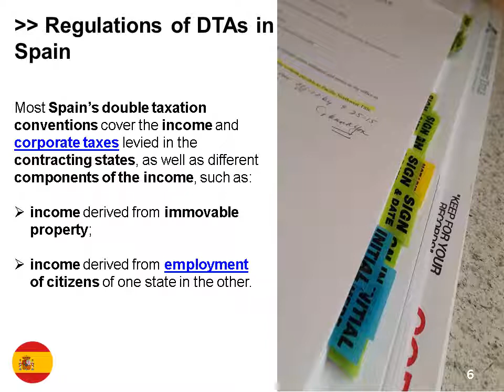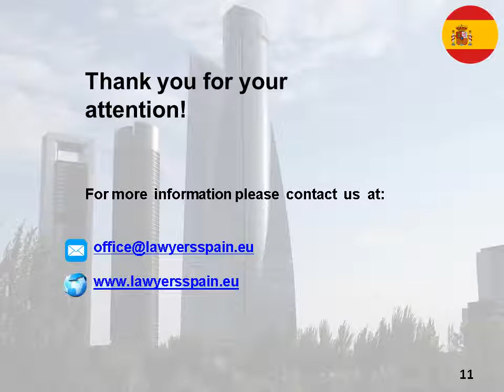Double Tax Treaties in Spain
Investors can obtain tax deductions and exemptions on certain categories of income, if they are tax residents in one of the countries with which Spain has signed a treaty for the avoidance of double taxation. Our team of lawyers in Spain can offer advice on the taxes covered by these agreements,